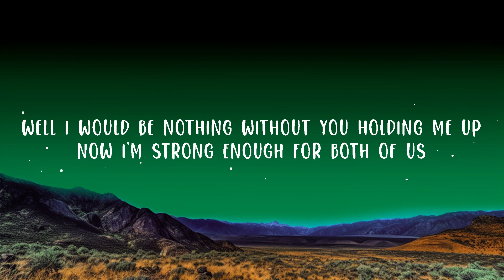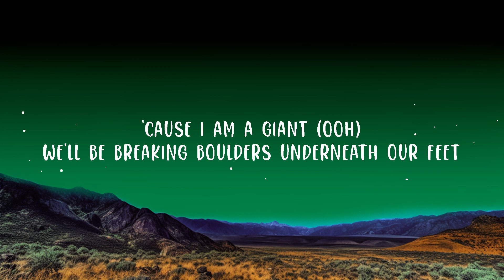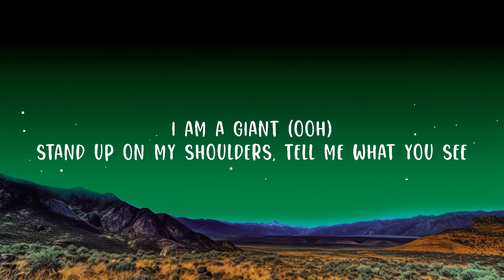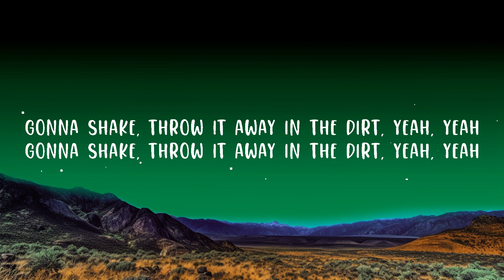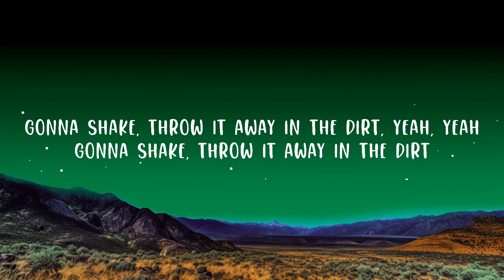Calvin Harris, Rag'n'Bone Man - Giant (Lyrics) Lyrics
Calvin Harris, Rag'n'Bone Man - Giant

(Lyrics):
[Verse 1: Rag'n'Bone Man]
I understood loneliness before I knew what it was
Saw the pills on the table for your unrequited love
Well, I would be nothing without you holding me up
Now I'm strong enough for both of us
Both of us, both of us, both of us

[Chorus: Rag'n'Bone Man]
I am a giant (Ooh)
Stand up on my shoulders, tell me what you see
'Cause I am a giant (Ooh)
We'll be breaking boulders underneath our feet
I am, I am, I am, I am, I am, I am a giant (Oh)

[Verse 2: Rag'n'Bone Man]
Don't hide your emotions, you can throw down your guard
And feed from the notion we can be who we are
You taught me something, yeah, freedom is ours
It was you who taught me living is
Togetherness, togetherness, togetherness

[Bridge: Rag'n'Bone Man]
(Oh, oh, oh, hey-oh)
I'm gonna shake, throw it away in the dirt under me, yeah, yeah
Gonna shake, throw it away in the dirt, yeah, yeah
Gonna shake, throw it away in the dirt

[Outro: Rag'n'Bone Man]
(Ooh)
I am, I am, I am (Ooh)
I am, I am, I am, I am, I am a giant (Ooh)